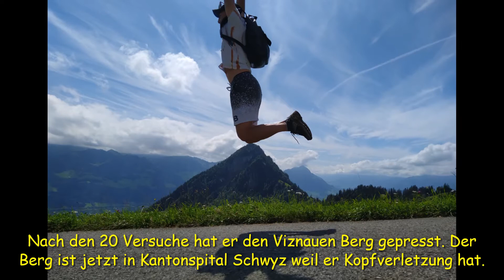Hiking through the beautiful Swiss mountains and and jungles. Part 1